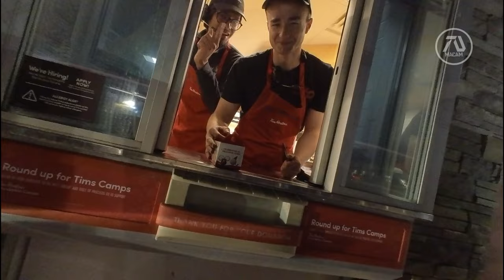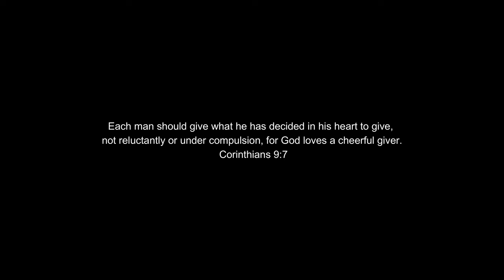Giving $100 CINEMA GIFT CARDS To DRIVE THRU WORKERS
I wanted to share MacamTV's blessings by blessing drive thru workers with cinema gift cards!

Long Time Members:

Editing Details:

[Insert Creative Process Here
1.What things the video doesn't describe?
2.Why did you chose to put it.
3.Add the exact time.]